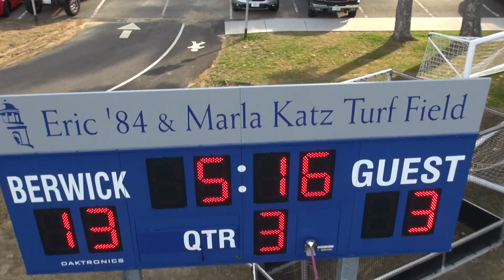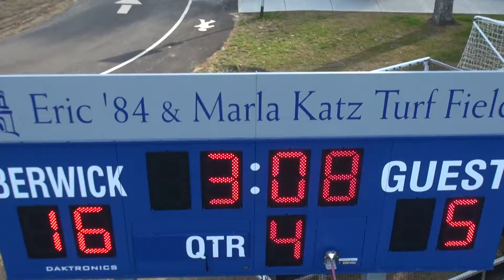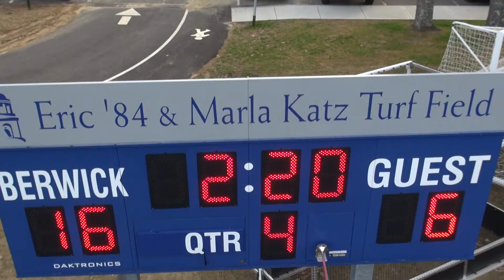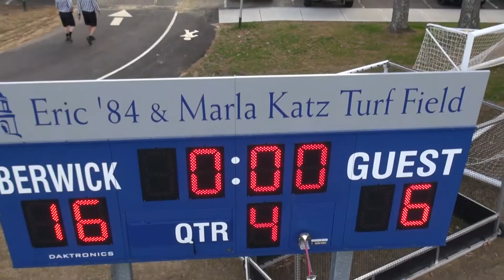05-01-18 Berwick Varsity vs Landmark (2nd half)